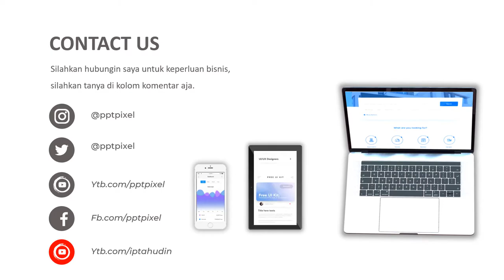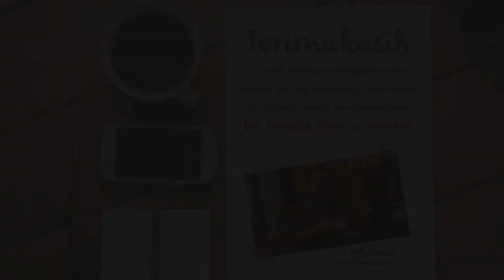CONTOH VIDEO PROMOSI KOPI DANAU RAKIHAN, KOPI SEMENDE ULU DANAU, KOPI TORAJA, KOPI ACEH, ARABICA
CONTOH VIDEO PROMOSI KOPI DANAU RAKIHAN, KOPI SEMENDE ULU DANAU, KOPI TORAJA, KOPI ACEH, ARABICA. Video berikut adalah video company profile perusahaan digital. Nama perusahaan di video ini hanyalah fiktif belaka. Hanya sebagai contoh saja.